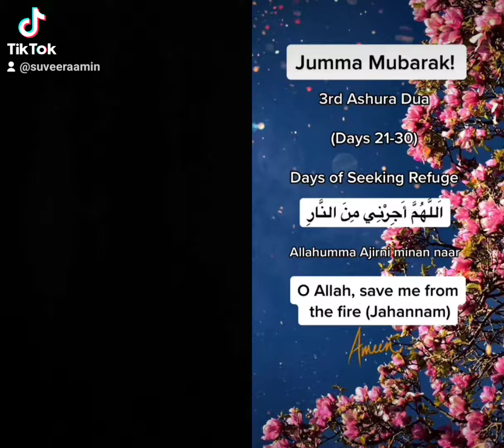Bismillah Ramadan Third 3rd Ashra Dua Ameen